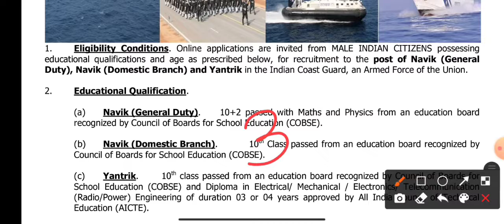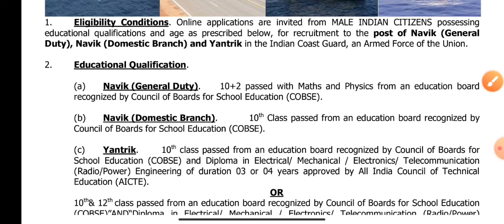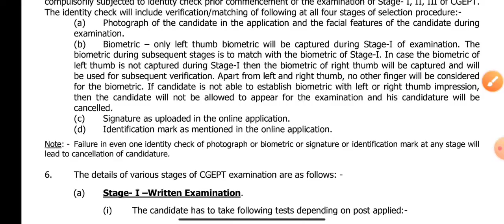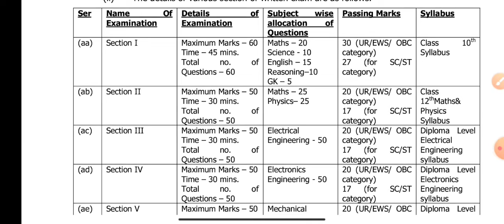coastguard vacancy 2022||Coastguard new vacancy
Coastguard new vacancy, coastguard gd new vacancy 2022, coastguard db new vacancy, study with shikhr, coastguard vacancy 2022, coastguard navik vacancy, coastguard db gd vacancy